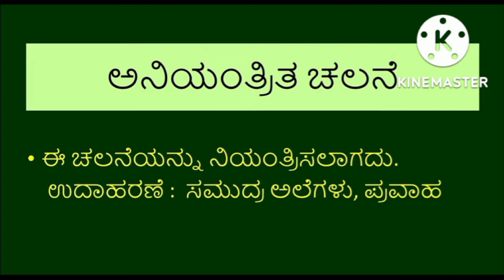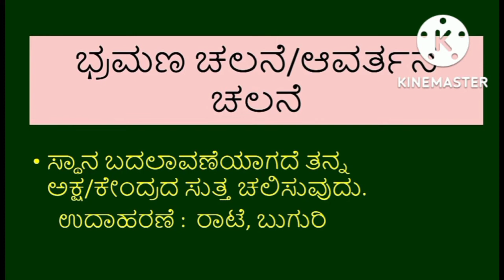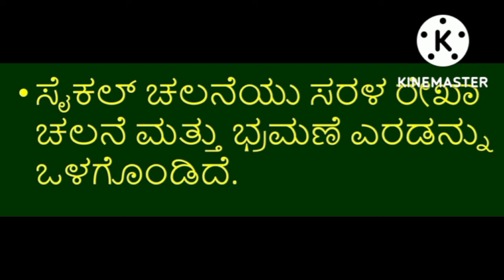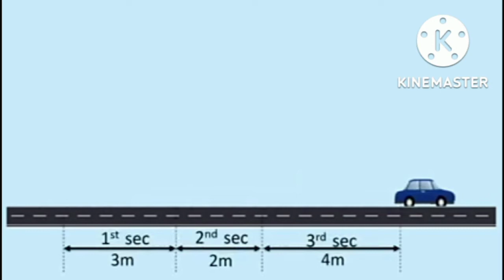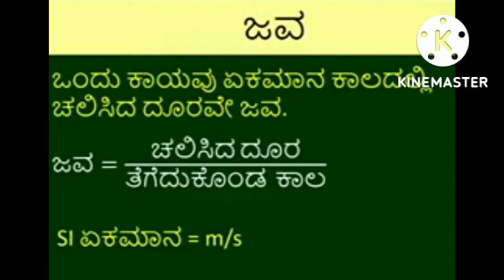ತನುಜಾ ನಾಯ್ಕ್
science teaching